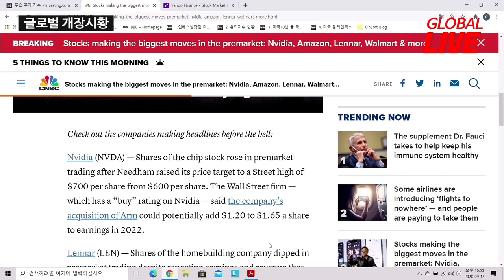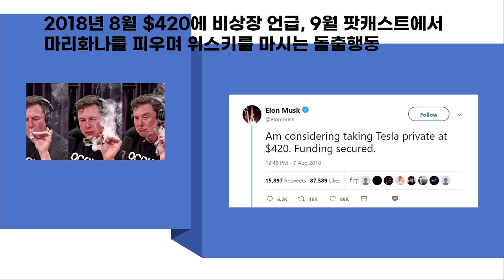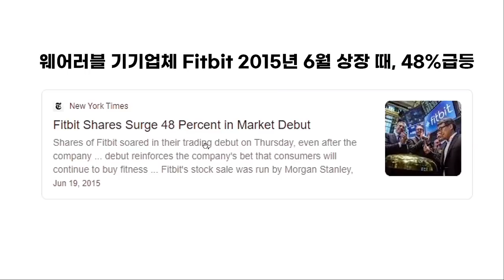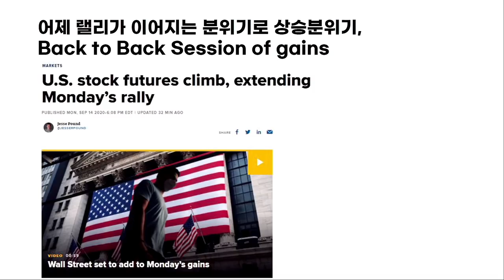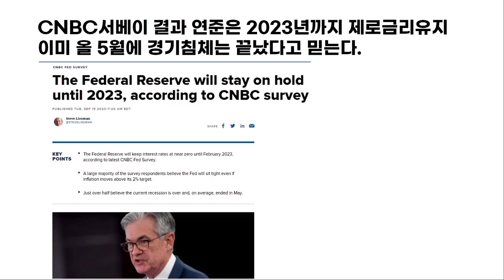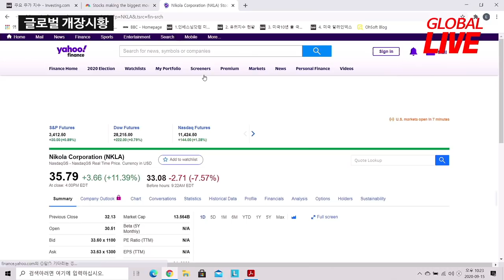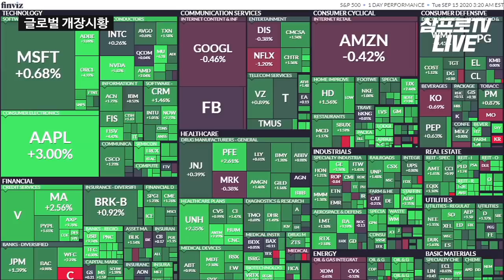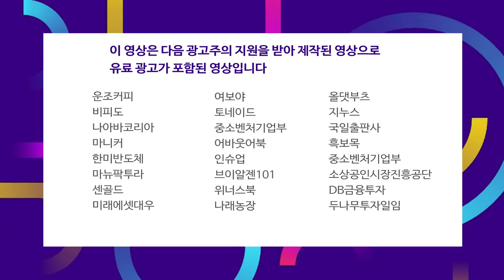장기투자의 비법은 다시말하지만 포트폴리오 분산